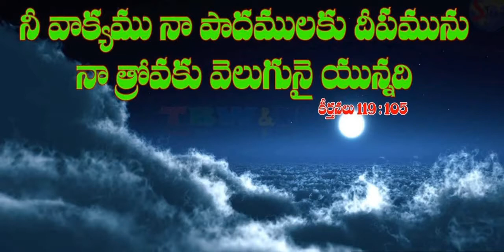Your Word is a Lamp to My Feet And a Light to My Path